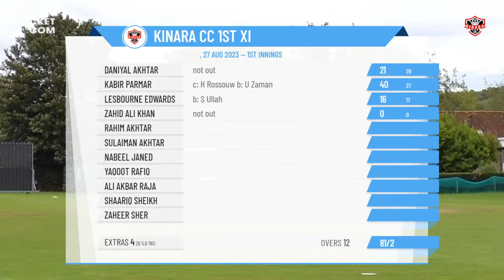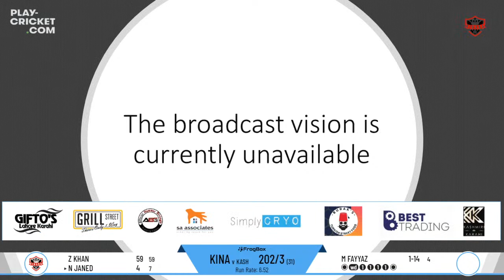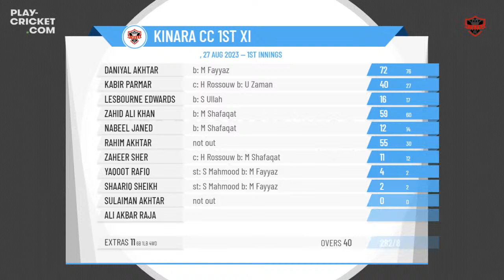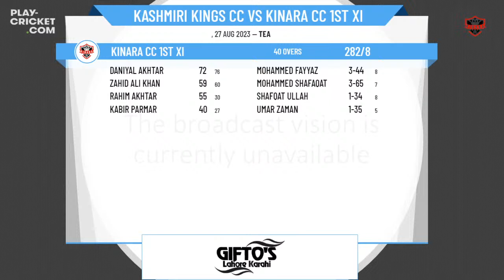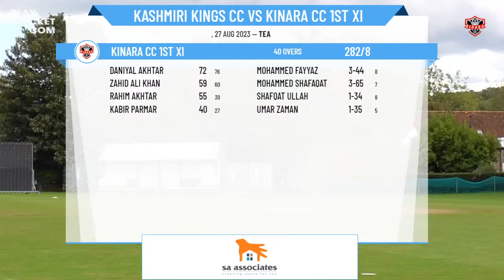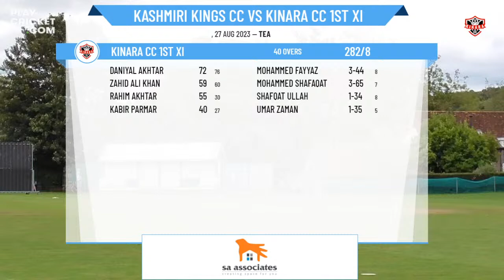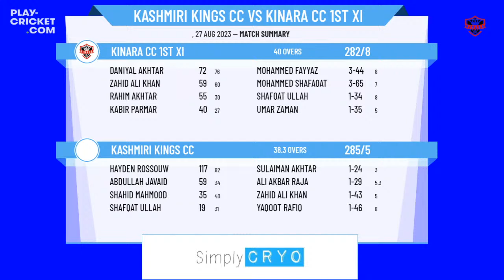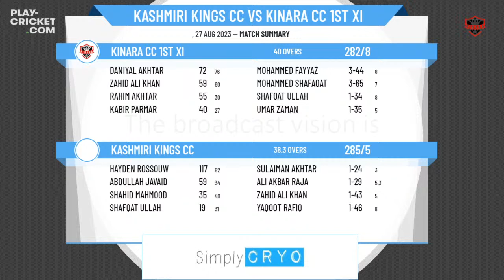South East Shires Cricket League - Premier Division - Kashmiri Kings CC v Kinara CC 1st XI